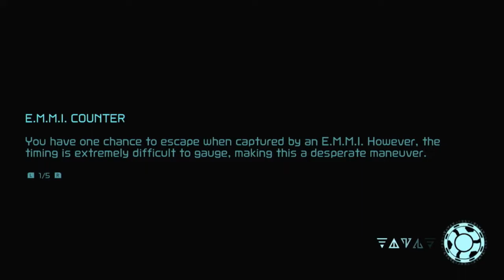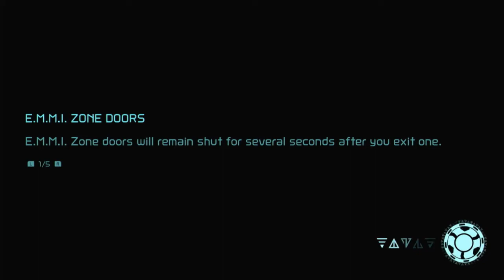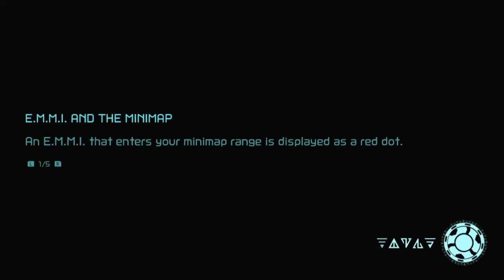Metroid Dread Episode 4 Just Go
Exploring and trying alive.
Need to be very careful.